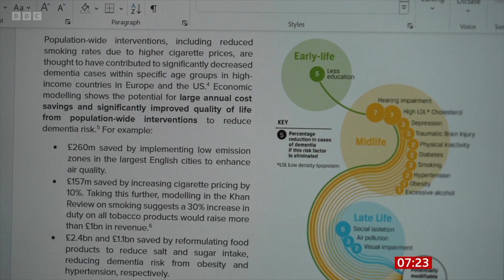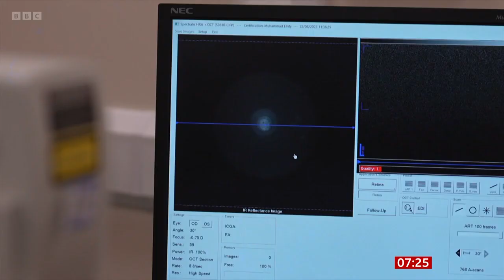Jess Tobin (Alzheimer's Research UK), Eef Hogervorst On BBC Breakfast [01.08.2024]